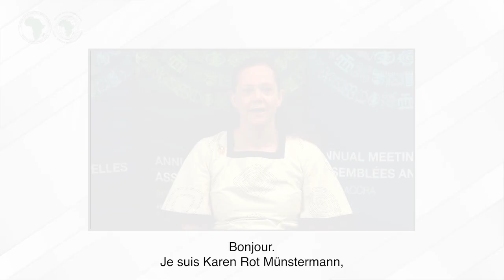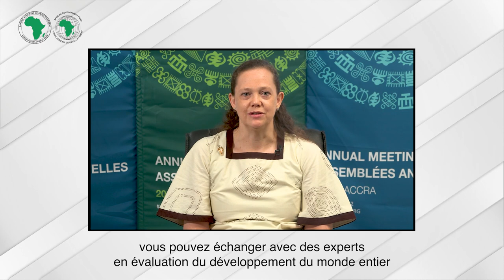Invitation to Evaluation Week 2022 by IDEV Evaluator General